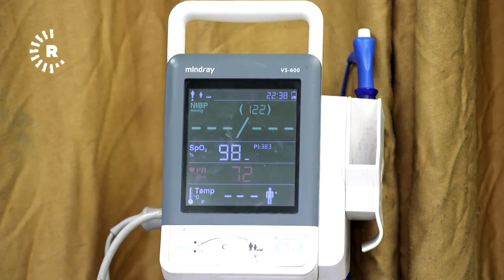د. هەڤاڵ فارس: ئەشیعە یەکێكە لە هۆکارە تووشکەرەکانی شێرپەنجە و بۆ هەموو نەخۆشێك ناگیرێت